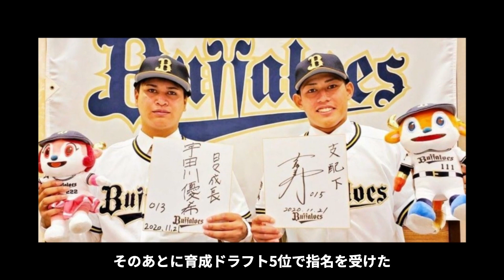宇田川優希が日本一のクローザーに覚醒した本当の理由に驚愕！平井コーチ「あいつが最弱から成り上がれたのは●●を禁止したから」”未完の大器”がリーグ３連覇に必須になるまでの秘密の特訓とは！？【プロ野球】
今回は中日の宇多川優希選手が

年俸240万円から日本一になるまでの経緯を

平井正史コーチの指導と一緒に紹介します。